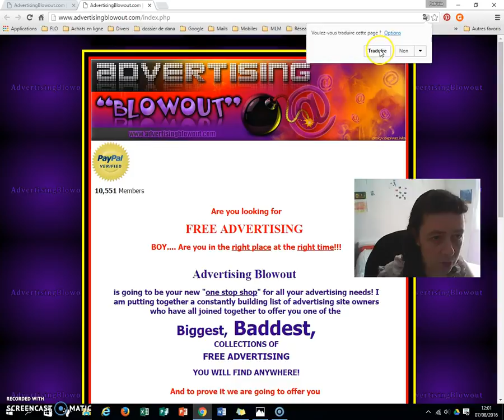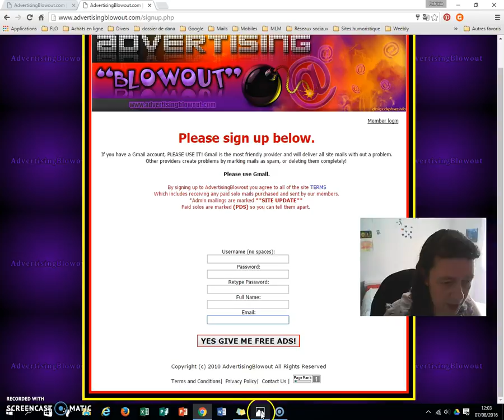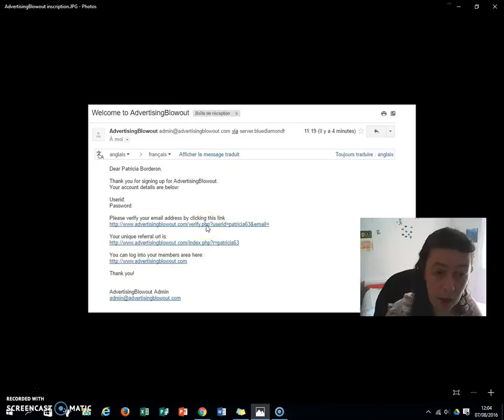1) Safeliste AdvertisingBlowout inscription et validation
Echange de Traffic pour faire connaître votre vos site(s)